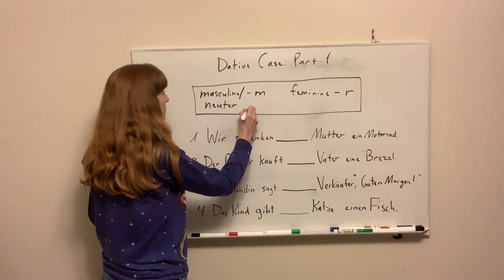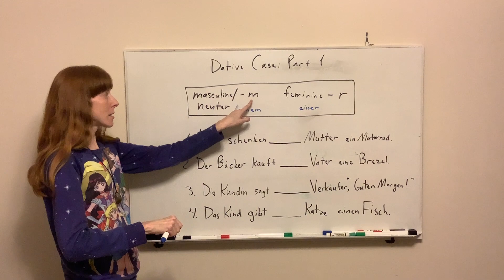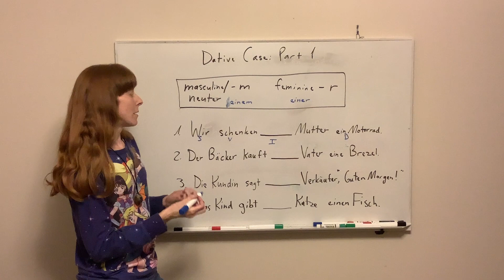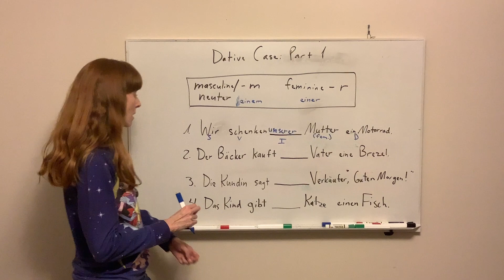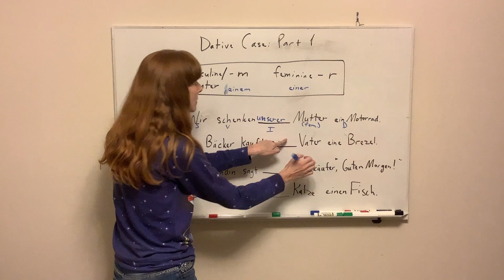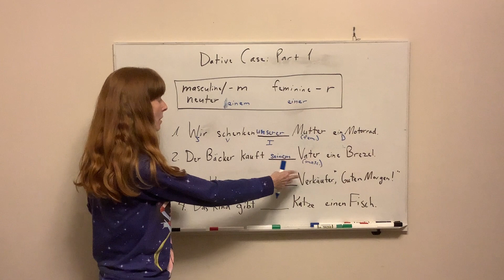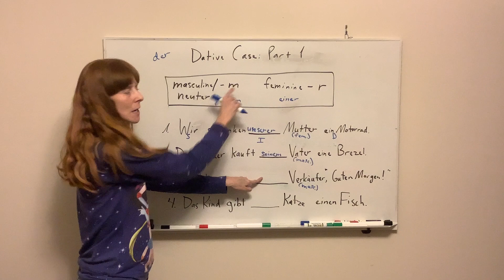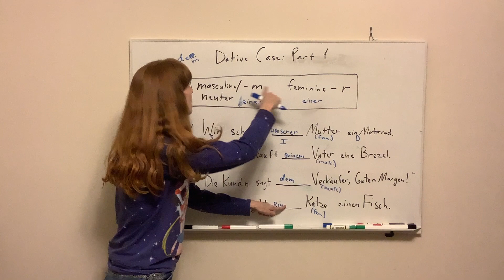Dative case, part 1